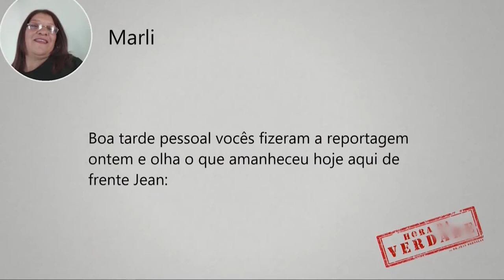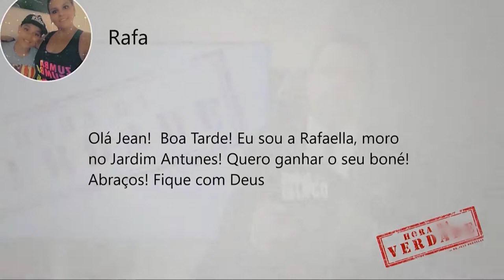Hora da Verdade - (12-06-2020)